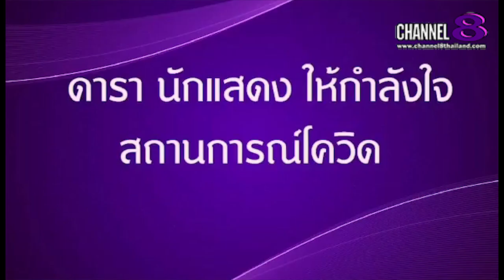Channel8Thailand : The S@M ET! NEWS : บอส โตนนท์​ นักแสดง​แม่นาก​พระโขนง​2021​นำทีมดารา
บอส โตนนท์​ นักแสดง​แม่นาก​พระโขนง​2021​นำทีมดารา นักแสดง​ ร่วมให้กำลัง​ใจ​บุคลากร​ทาง​การแพทย์​ เชื่อ! ประเทศไทย​จะกลับมา​แน่นอน​

4 Ku-band @ 54 MHz
24 Ku-band @ 27 MHz

Downlink Information:
NAT TV 1 and 2
Transponder: 22
Frequency: 12090
Symbol Rate: 20000
FEC: 3/4

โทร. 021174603